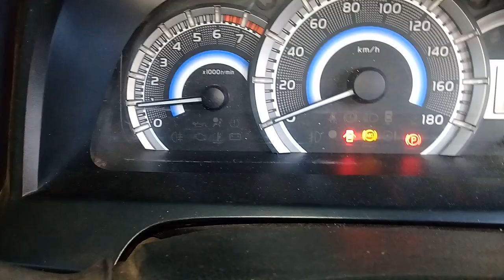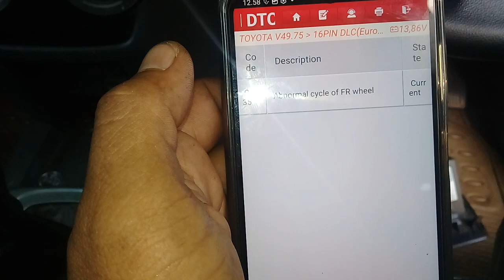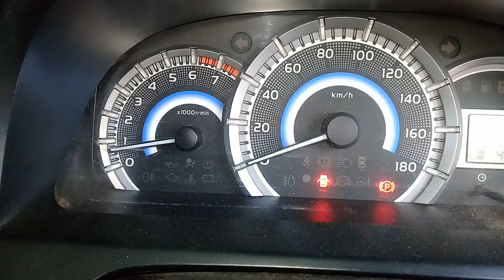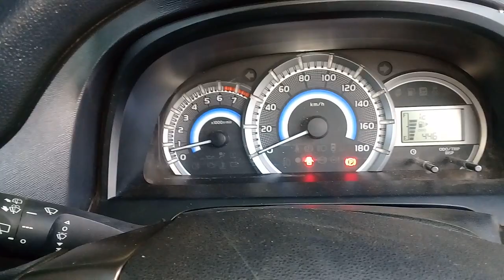LAMPU ABS MENYALA CARA PENGECEKAN DAN CLEAR DTC ABS AVANZA DUAL VVTI!!!